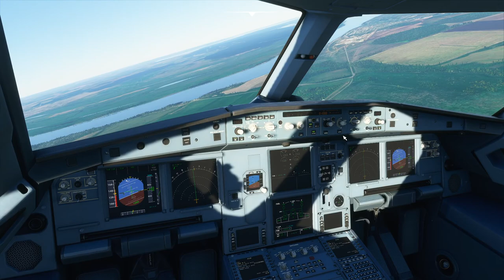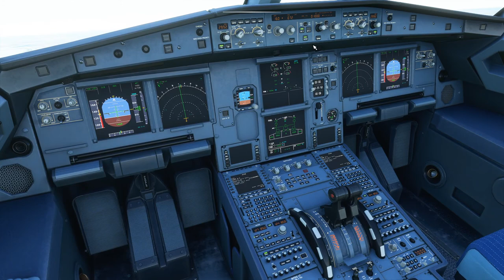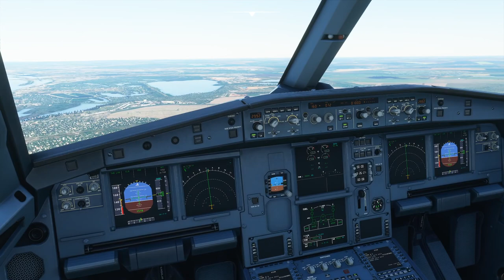Полет над Набережными Челнами Flight Simulyator 2020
A320 neo